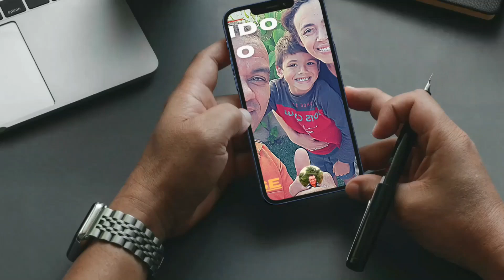FLOR BELA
Esse canal foi criado em 23 de setembro de 2011, para entreter o público.

CAIXA POSTAL
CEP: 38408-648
RUA: LEOPOLDO DE BULHÕES, 768
BAIRRO: PAMPULHA
UBERLÂNDIA - MG